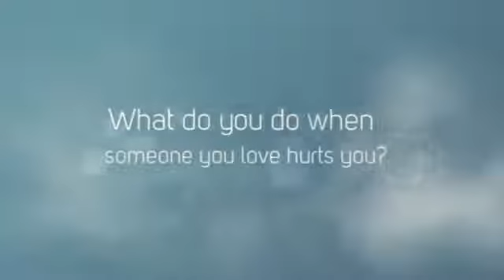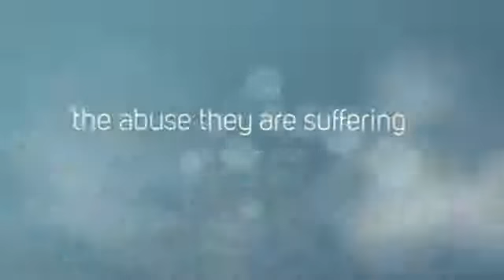Forged by Fire Book Trailer